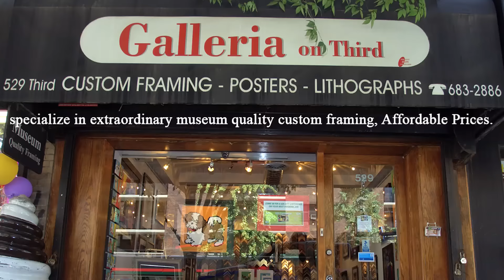Special Holiday offer for Our Friends!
Galleria On Third with over 25 years of experience, we have delivered quality framing, art, and services to lovers, businesses, schools, museums, galleries, artists, and photographers all over the world.

We offer free consultations prior to all projects to assure our customers get the quality and service they deserve. Also, we provide advice and solutions to meet all your framing needs and can remedy any challenging framing situation.

We have a wide selection of fine custom frames including items you can't find anywhere else. From modern to traditional, we search everywhere for the right picture frame for you. We carry a broad selection of moldings. In particular, we offer a wide selection of wide moldings, suitable for fine oil paintings.

Nobody does it faster or better! No job is too small or too large for our complete framing services. Whether you have one or 10,000+ pieces to be framed, we will ensure your project is completed professionally and on-time.

Discover why our customers are so satisfied with the framing services we offer. From custom framing to needlework and jersey framing, our gallery specializes in high-quality framing of all kinds. Don't forget to leave your feedback on Google if you've had a positive experience with us. 🌟🖼️

Address: 907 2nd Ave, New York, NY 10017, United States